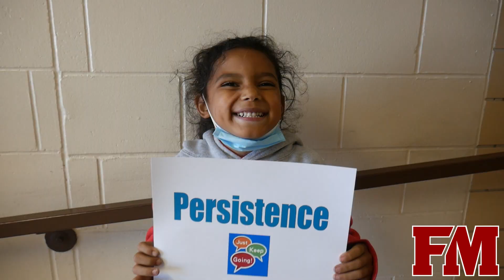FMCSD Computer Science: Fort Madison Police Department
Students can learn how computer science impacts their future career!